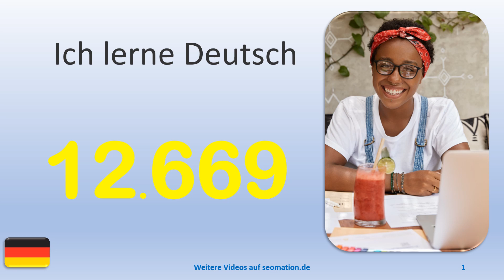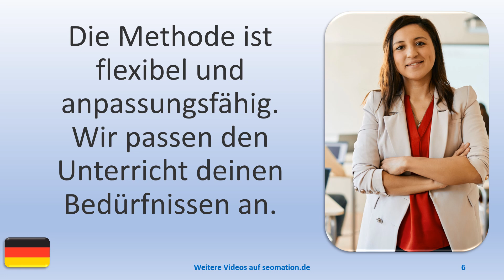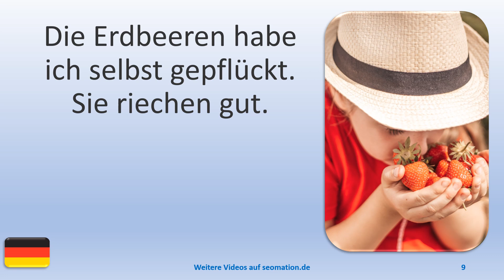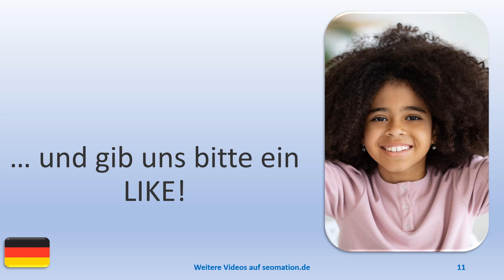▶️12669▶️Ich lerne Deutsch mit Texten und Bildern in unterschiedlichen Situationen.